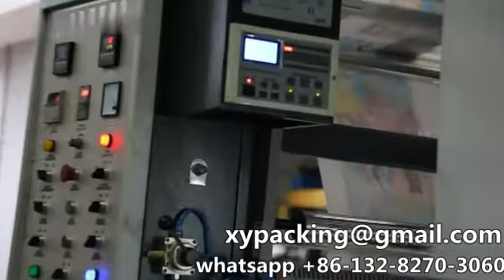8 Color High Speed Flexographic printing machine , 1400mm printing width